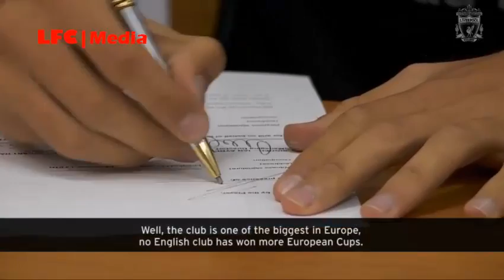Liverpool Signing Javier Manquillo | Full interview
Relax with CBD... Buy your CBD flower at GradedGreen.com Liverpool have signed right back Javier Manquillo on a 2 year loan deal from Atletico Madrid. We have the full exclusive interview with the player!